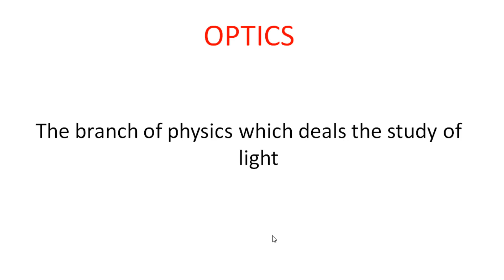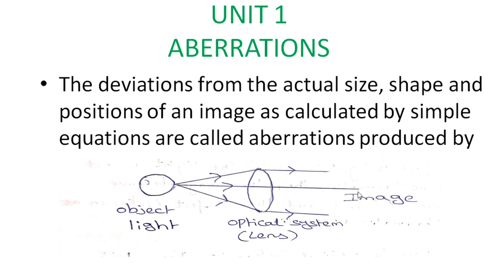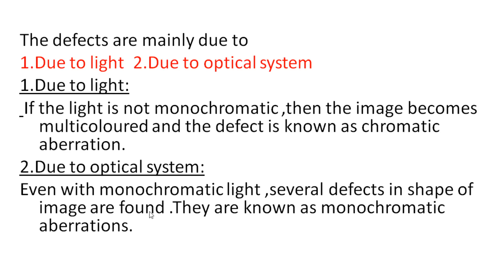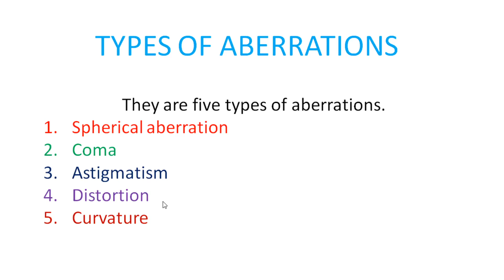1. II B.Sc 3rd Sem - Physics - WAVE OPTICS - Aberrations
II B.Sc   3rd Semester
Physics
Paper : WAVE OPTICS
Topic :Aberrations